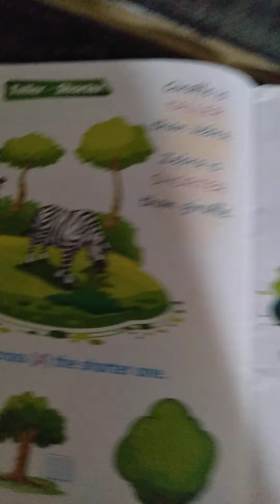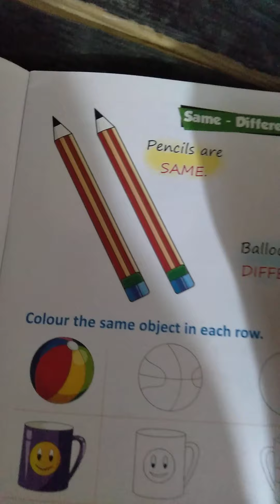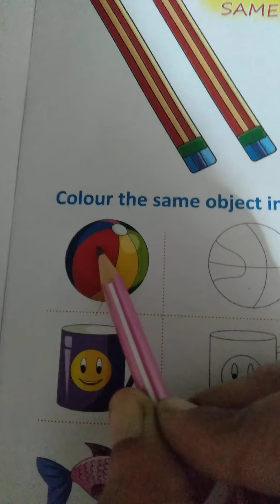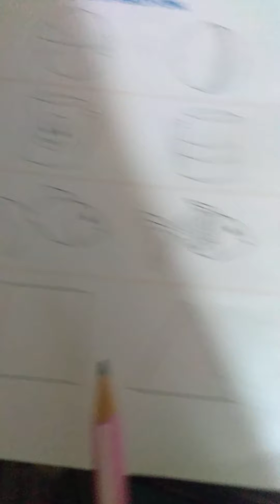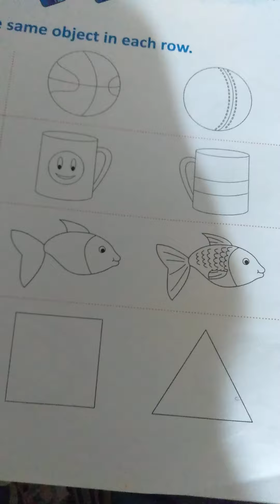Subject- Maths Oral...Topic- Comparison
Tarbiyat kindergarten
Class- LKG